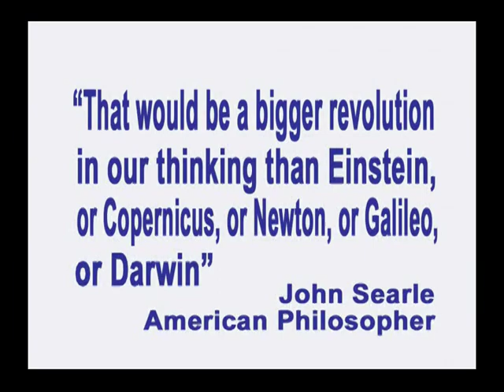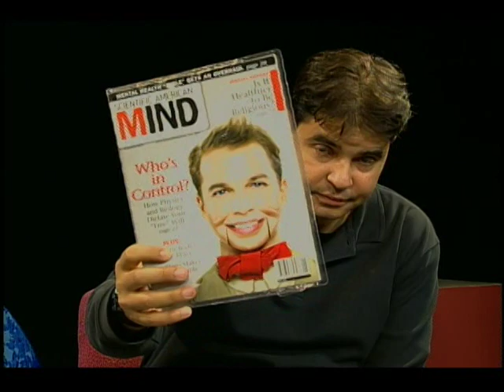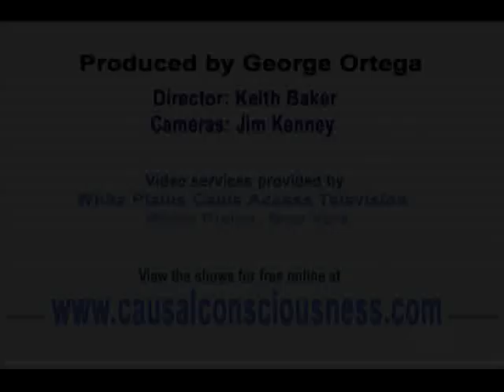88. Un Free Will is Driven by Hard-Wired Drives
In this episode of Exploring the Illusion of Free Will, recorded on September 14, 2012, co-hosts George Ortega and Enel talk about our genetic drives like our hedonic and moral imperatives make free will impossible.